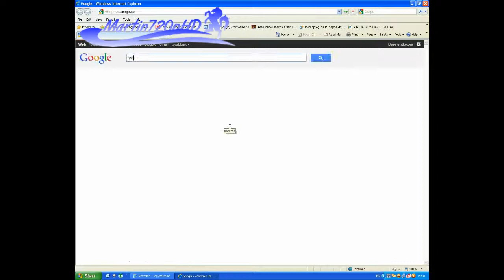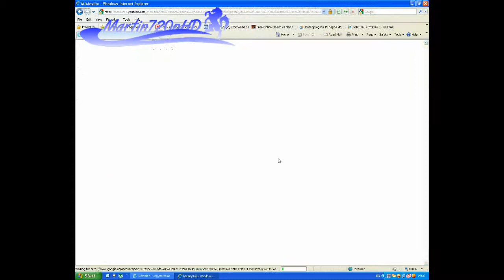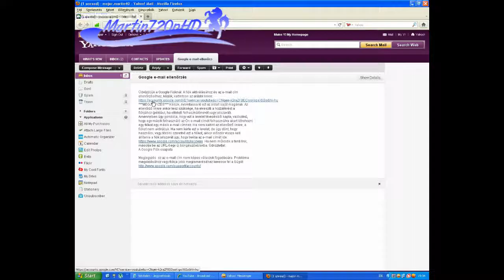Hogyan készitsünk youtube fiókot (2011.09.20.) [HD]